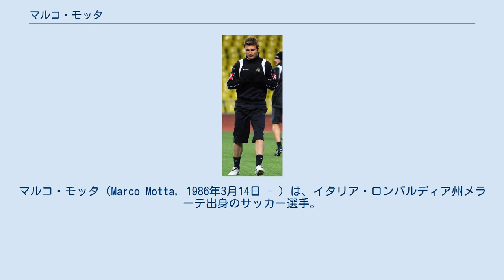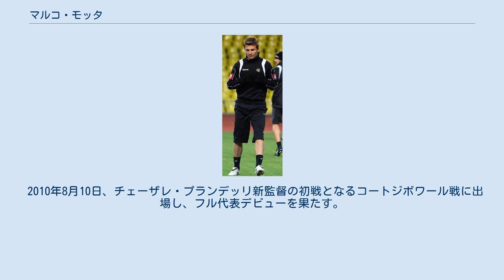マルコ・モッタ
マルコ・モッタ（Marco Motta, 1986年3月14日 - ）は、イタリア・ロンバルディア州メラーテ出身のサッカー選手。
オモニア・ニコシア所属。
ポジションはDF（右サイドバック）。
 出身地と同じロンバルディア州に本拠地を置くアタランタBCのユースチームに入団し、その後トップチームデビュー。
 2005年よりアタランタとウディネーゼ・カルチョの共同保有となり、2007年に完全移籍した。
その後、8月3日にトリノFCへレンタル移籍し、2009年1月2日には故障などによるDF不足に苦しむASローマにレンタル移籍した。
2月24日のアーセナルFC戦でUEFAチャンピオンズリーグ初出場を果たす。
7月1日、移籍金350万ユーロ・3年契約の共同保有で移籍した。
しかし、2009-10シーズンはマルコ・カッセッティの控えに甘んじ、シーズン終了後にウディネーゼに復帰した。
 2010年7月5日にレンタルでユヴェントスFCに移籍。
右サイドバックのポジションを獲得し22試合に出場したが、後半戦はフレデリク・ソーレンセンの台頭もあって出場機会が減少した。
2011年6月22日、移籍金375万ユーロでユヴェントスに完全移籍した。
 しかしアントニオ・コンテ監督就任後は、ステファン・リヒトシュタイナーとの競争に敗れ構想外になった。
 2012年1月30日、カルチョ・カターニアに半年のレンタル移籍。
7月19日には、ボローニャFCに1年間のレンタル移籍が決まった。
2014年1月23日にはジェノアCFCへ半年のレンタル移籍が決まった。
 2015年2月2日、ユヴェントスとの契約を解除。
2月26日、ワトフォードFCに加入した。
 2016年2月12日、チャールトン・アスレティックFCとシーズン終了までの契約を交わした。
 2017年1月31日、UDアルメリアに2019年までの契約で加入した。
 2018-19シーズンより、キプロス・ファーストディビジョンのオモニア・ニコシアと2年契約を締結した。
 2005年にイタリアU-21代表に選出され、30試合以上に出場しキャプテンも務めた。
2008年、北京オリンピックに出場し、グループリーグでは韓国戦の1試合に出場した。
決勝トーナメント1回戦のベルギー戦には先発出場したが、2-3で負けていた81分にGKアンドレア・コンシーリと交代した。
2009年3月22日にはローマでの活躍が認められフル代表に初招集されるも、出場機会はなかった。
 2010年8月10日、チェーザレ・プランデッリ新監督の初戦となるコートジボワール戦に出場し、フル代表デビューを果たす。